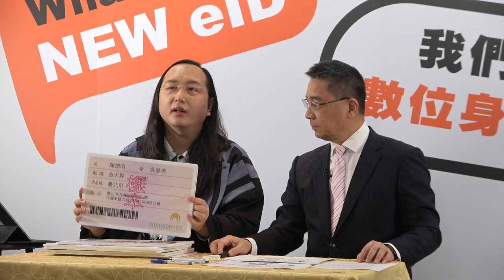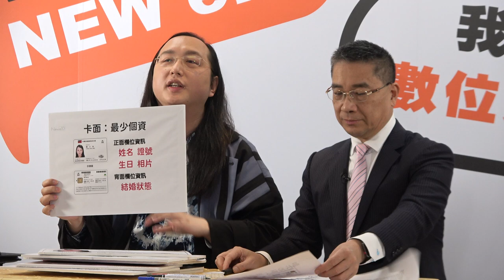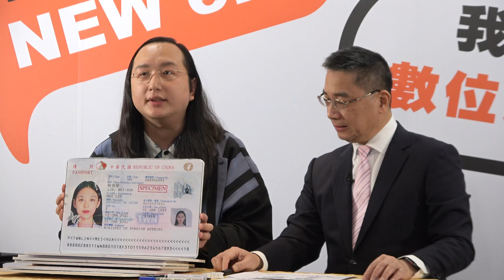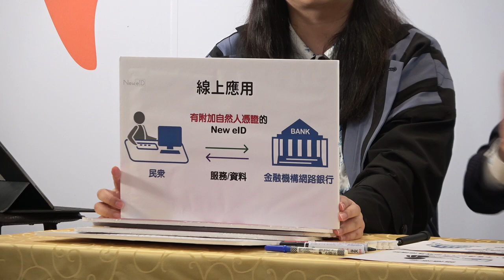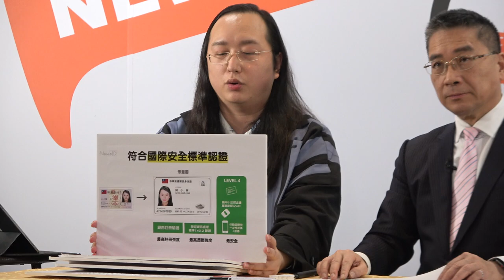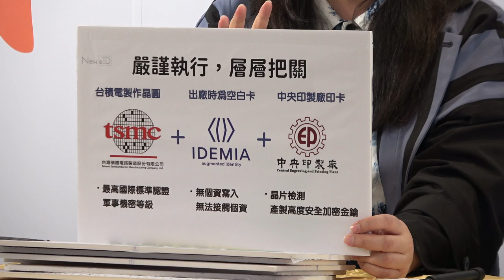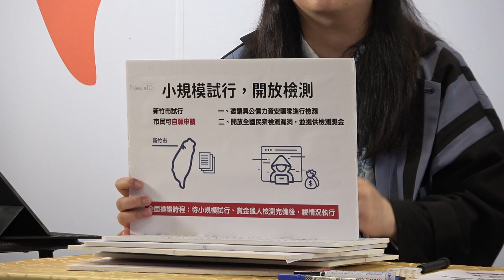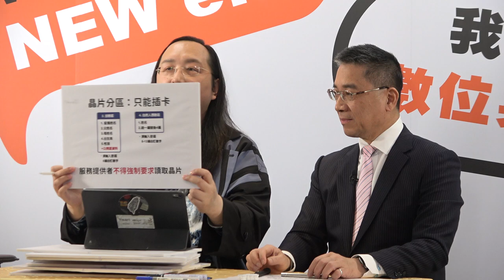2020-12-21 與徐國勇談第七代身分證 eID